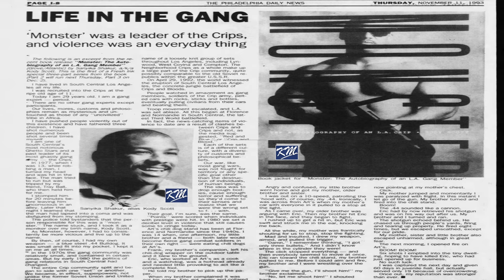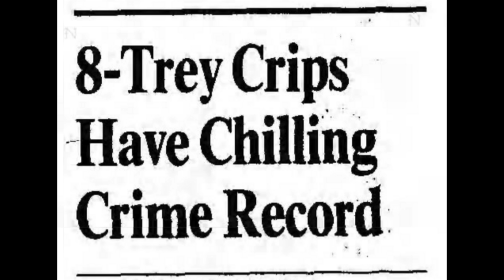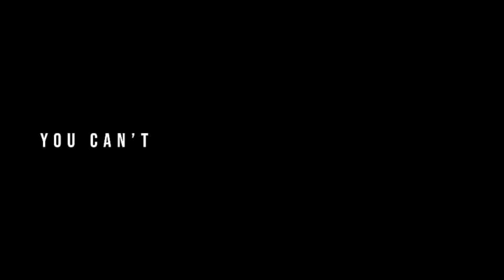K.M.V. 3.2.1 - Monster Kody Eight Tray Gangster Crips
Kev Mac Videos interviews Monster Kody, also known as Sanyika Shakur, in the highly anticipated episode of KevMacVideos. Monster Kody, who is an author and gang historian, discusses his life and experiences in this interview, making it the most awaited interview of the year.

0:43: 🔫 The video features Monster Cody, a long-standing member of the crips, discussing his initiation into the gang and his involvement in gang warfare.
5:54: 🚨 The speaker reflects on the history of gang conflicts and the impact it had on their community.
9:43: 🔫 The video discusses the appeal of outlaws and gang members in the neighborhood.
13:31: 📸 The video is about a man reminiscing about Chuck's family and his first meeting with Chuck.
17:16: 🎤 The video is about a man reminiscing about a unique individual and their eccentric habits.
21:24: 🔒 The speaker discusses their experience in prison and the challenges they faced upon release.
25:19: 🏠 A working-class mother moves her family to a bigger house but faces challenges with her children's behavior.

Reseda, CA - November 2019

CREDITS
Interview by
Kev Mac

Instrumental (Gangster Monster Beat) by Digital West

Special Thanks to:
OG Cutes
Digital West